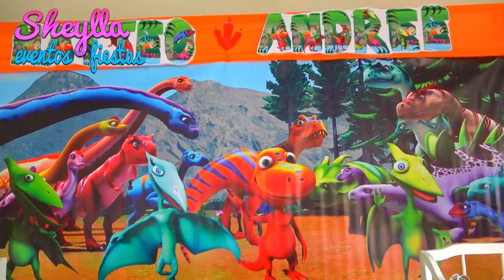Idea de decoración de DINOSAURIOS para niños, DINOTREN, fiesta Dinosaur train para niños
Idea de decoración de DINOSAURIOS para niños, DINOTREN, fiesta Dinosaur train para niños, decoración temática de dinosaurios, fiesta Infantil para niños con  torta y bocaditos personalizados, Dinosaur train,party decoration. Un dinosaurio inteligente, Buddy, un curioso tiranosaurio, toma el tren para explorar los territorios desconocidos en los que viven otras especies de dinosaurios.